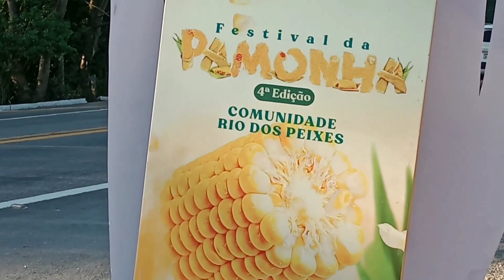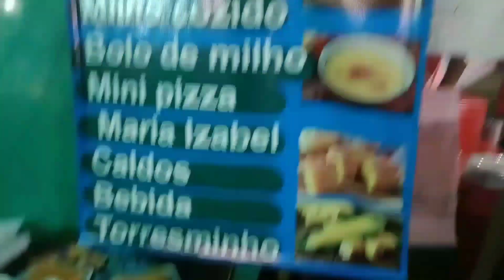I went to a Brazilian corn festival 🌽🇧🇷💖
Hey guys, welcome to another vlog of me sharing Brazil and it's culture with you 🇧🇷💖